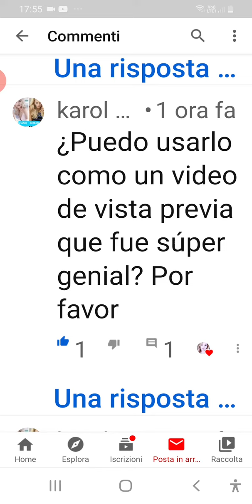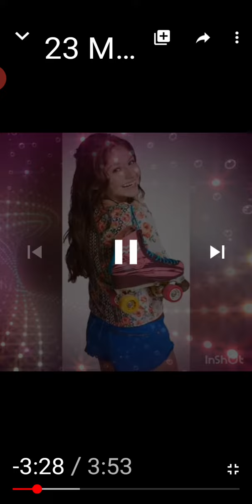Tengo una collab inesperada